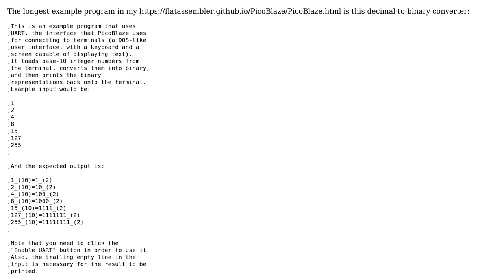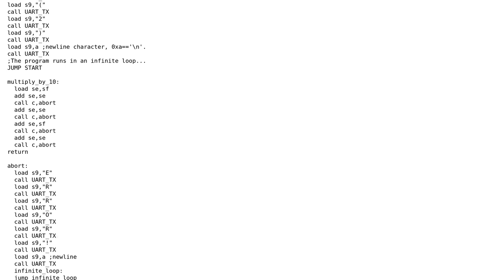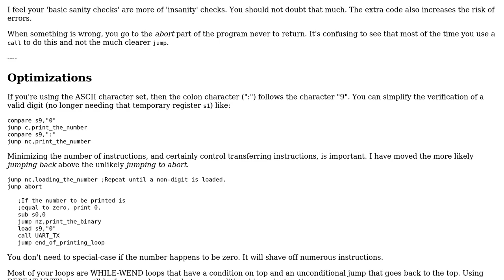Code Review: Converting decimal to binary in Assembly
With thanks & praise to God, and with thanks to the many people who have made this project possible! | Content (except music & images) licensed under CC BY-SA | Music | Images & others | With thanks to user Sep Roland user FlatAssembler and the Stack Exchange Network Trademarks are property of their respective owners. You are responsible for your own actions.